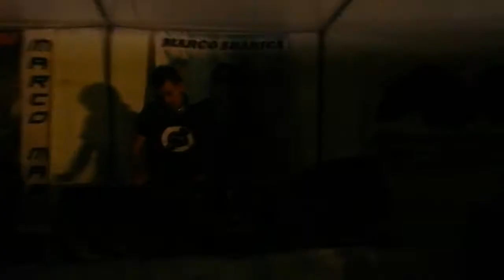RADIO 103 IN TOUR @ FRAZIONE CARLEVERI DI ROCCA DE BALDI - AGOSTO 2012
Fraz. Carleveri di Rocca De Baldi (Cuneo - Italy)
CON MARCO MARZI + MARCO SKARICA + KHRIS + RAMONA
VIDEO EDITING BY DAVIDE FERRARELLI